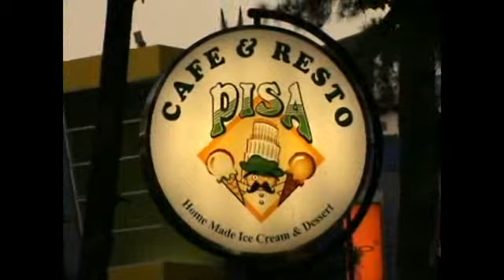Pisa Cafe 3rd Anniversary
Pisa Cafe Celebrates its 3rd year anniversary, at Cihampelas Walk, Bandung.